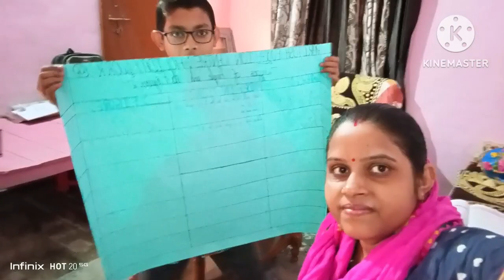🥰॥आज से साहिल का चार्ट बनाने वाला हॉलीडे का काम शुरु हो गया ॥🤠 [@umavlog2444]🔴